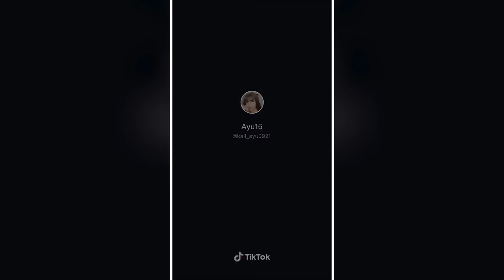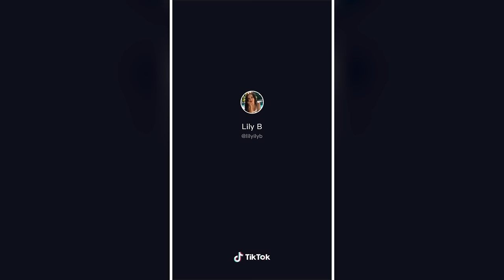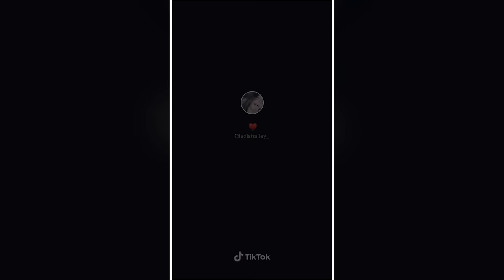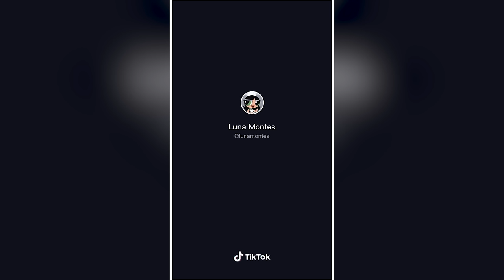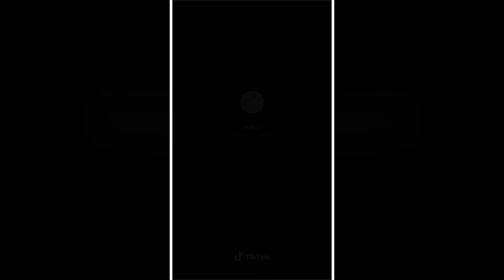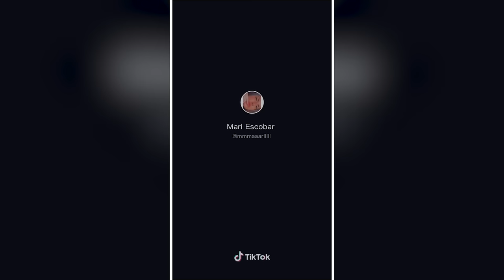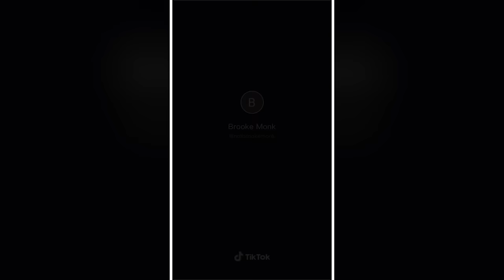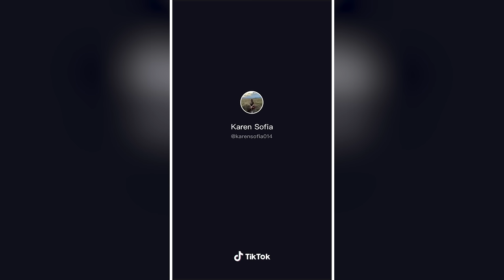Feder - Goodbye Best Girls TikTok Compilation | Why So Many Hot Boys Using This Sound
FREE Dating site sign up Shabooga.com -

Tags -